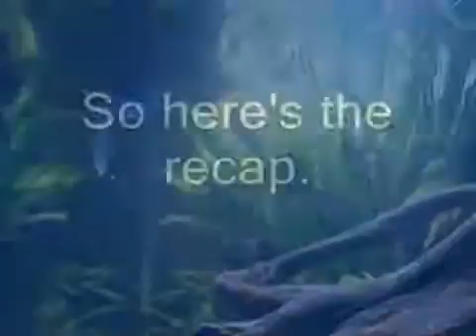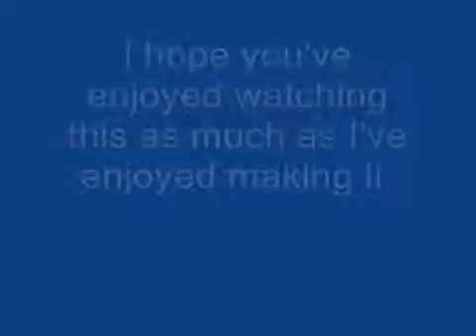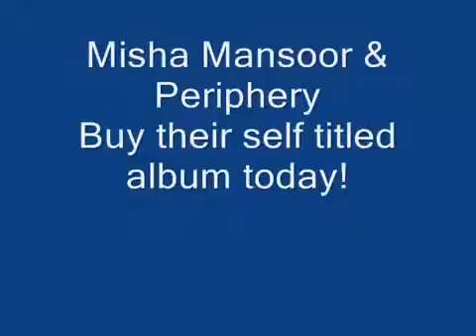75 Gallon Planted Discus Aquarium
Stumbled across an old video I made of my 75 gallon tank prior to "Ed' and "Dinner". Sadly, only Ed - a 13" Florida Gar - remains (The Discus were never housed in this tank at the same time as the Gar and Red Tailed Catfish).